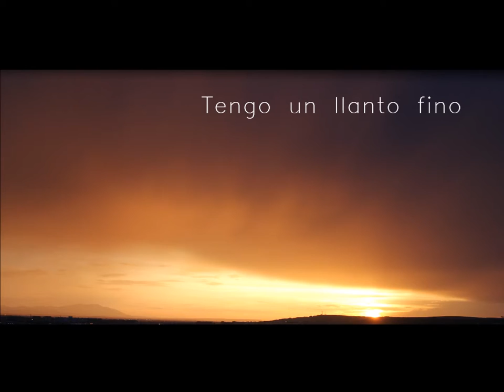Tengo un llanto fino